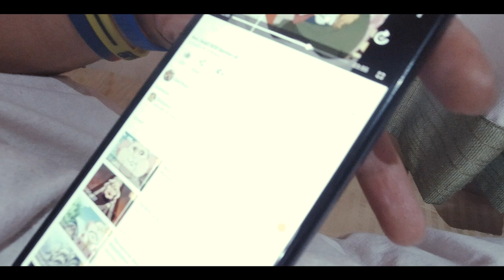Nepali new year 2078 ( Sabin Rai & The Pharaoh )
A couple of hours ride outside Kathmandu valley and here it comes a perfect venue for our New year's eve show. The vibe was already there and it happen to be  one of the best exotic place for the " Sabin Rai & The Pharaoh " concert. Here's the short video of our band travelling to this place "Bhotekoshi beach" sukhutte.

Audio credit : Best of Soft Rock Instrumental Playlist Songs- Beats of Soft Rock Music 2017 Compilation.
Video edit : Sujan Rai Hangkhim